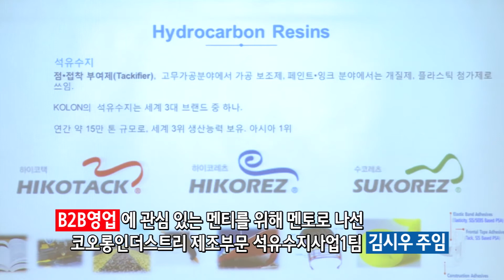[미리 만나본 코오롱] 코오롱인더스트리 김시우 주임 멘토링 이야기 (B2B 영업 편)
코오롱 페이스북에서는 매달 직무멘토링을 운영하고 있습니다.
10월에는 석유수지사업팀에서 근무하고 있는 김시우 주임이 B2B 영업 업무에 대해 멘토링을 진행했는데요. 관심있는 학생들이 꿈에 한발 더 다가설 수 있는 시간이 되었습니다.
직무멘토링 '미리 만나본 코오롱'은 코오롱 페이스북을 통해 매달 모집하오니, 관심있는 분들은 많이 참여해 주세요!